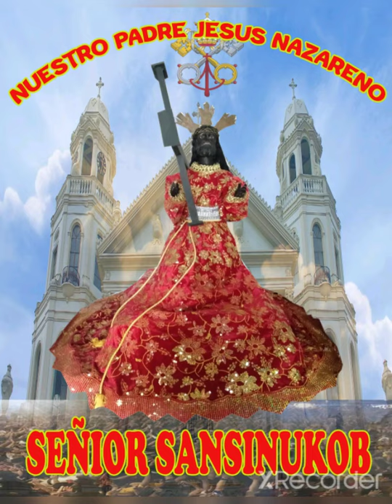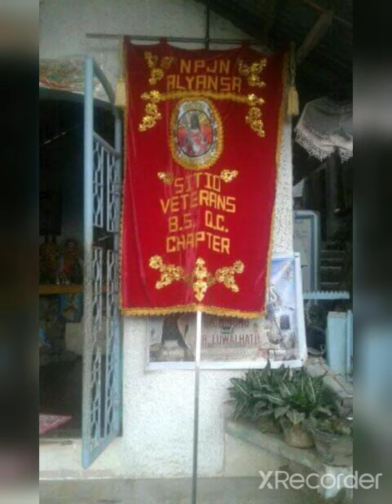SITIO VETERANS BS QC CHAPTER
NPJN ALYANSA